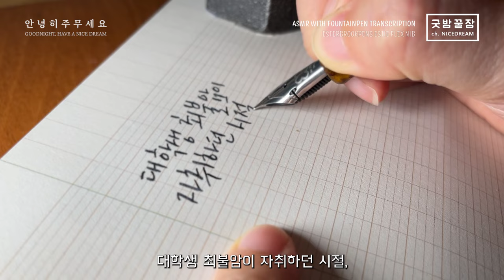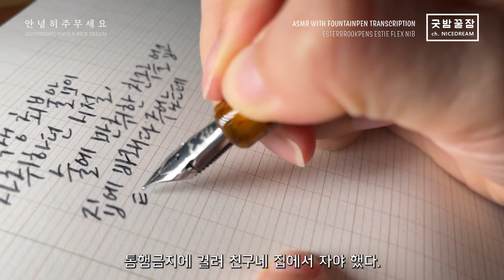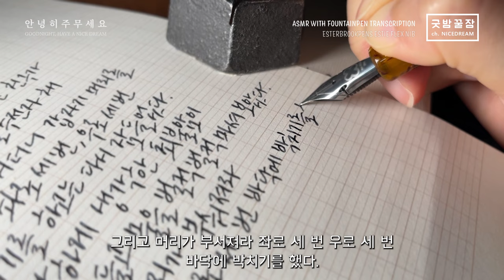에스터브룩 에스티 플렉스 닙 만년필로 써 보는 최불암 허무시리즈 ASMR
자기 전에 다시 생각해 보시면 웃을 수 있습니다.

PEN : ESTERBROOK ESTIE FLEX NIB
INK : PARKER QUINK BLACK
REFERENCE : 최불암 허무시리즈 / 세진출판사